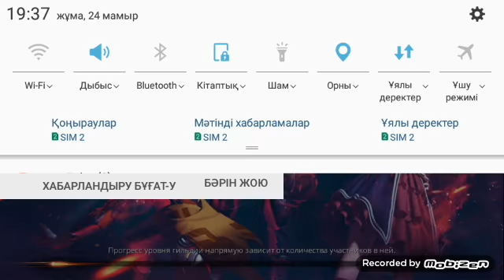Керемет оин бірге оинаимз